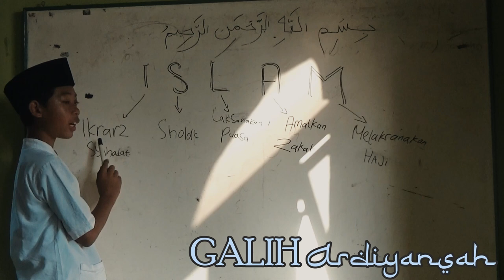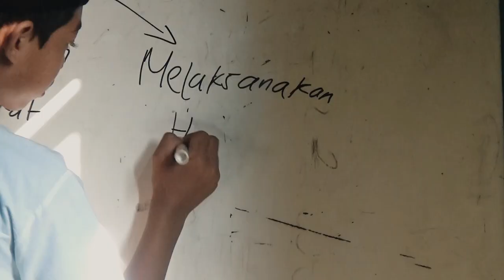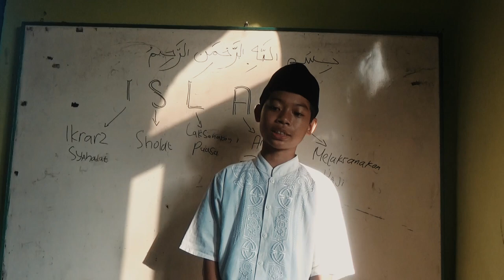AJARI AKU PUASA The Series | Episode 4 : Ngaso (Ngaji Sore)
Marhabban yaa Ramadhan
Di Bulan yang penuh berkah ini, KOMUNITAS AHAY membuat sebuah series baru berjudul AJARI AKU PUASA yang menceritakan tentang perjuangan 3 anak yang sedang belajar menjadi baik dibantu oleh Galih seorang seperti Malaikat yang datang dari Pondok Pesantren DABLEK

Di Episode 4 ini menceritakan GALIH yang menggantikan Ustadz mengadakan Ngaso (Ngaji Sore) dengan gaya mengajar yang lebih friendly.

CAST :
Galih A
Rosyid I
Ananda F
Syahril R
Risky F

CREW :
Syahrul Hay

Soundtrack by :  MAHER ZAIN - Ramadhan